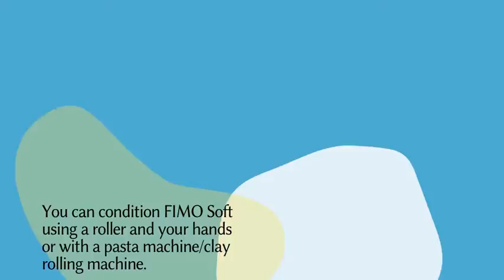Conditioning FIMO Polymer Clay with Dani from The Whimsical Bead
Conditioning is the first step in preparing FIMO clay for use. Watch along as Dani from The Whimsical Bead takes us through different methods for conditioning FIMO.